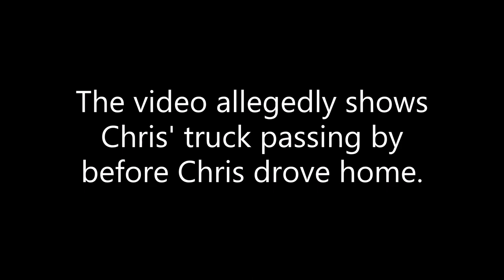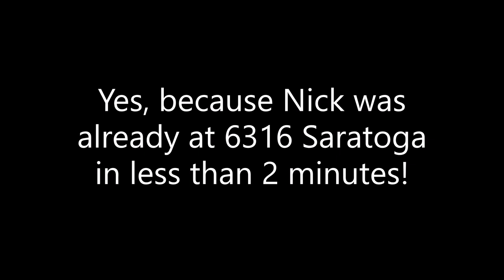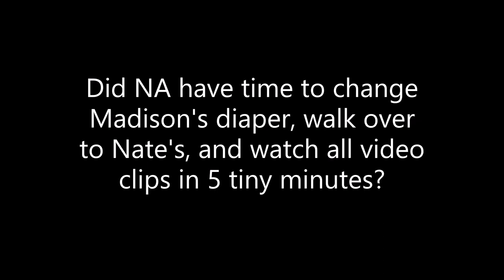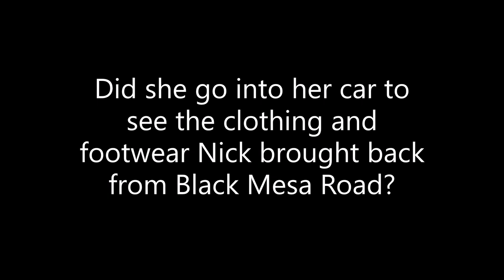Chris Watts : Are Nosy Nate's Videos Fake? Part 229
Updating the Update!